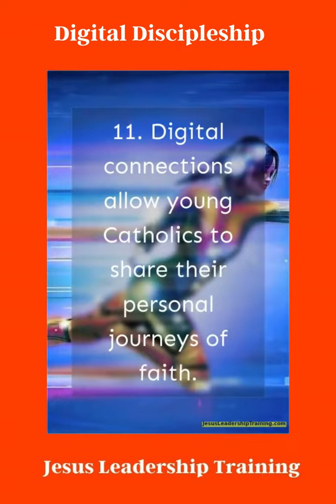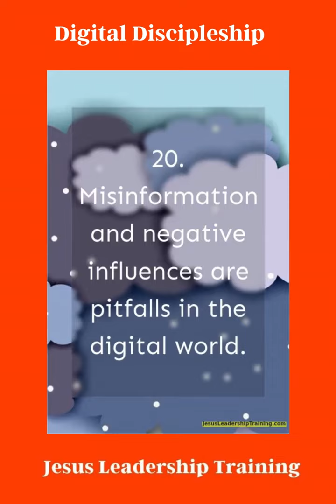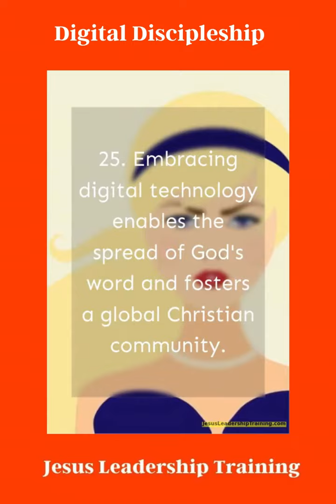Digital Discipleship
Key Takeaways:
Digital discipleship enables online spiritual growth and fosters connections.
Technology and faith are becoming intertwined through digital ministry and evangelism.
Christian online communities and digital churches transcend physical limitations.
Online Bible study and digital faith formation nurture spiritual journeys.
Digital discipleship offers endless possibilities for growth and outreach.
Understanding the Digital Terrain
The digital world presents a vast landscape for individuals, especially young Catholics, to explore and deepen their faith. In this digital age, social media platforms have evolved beyond mere communication tools. They have become extensions of our lives, where faith can thrive and connections can be forged.

Embracing the digital world allows young Catholics to engage with their faith in ways that were unimaginable just a few decades ago. Through social media, they can connect with like-minded individuals, access inspirational content, and participate in online communities centered around their beliefs. The digital terrain holds immense potential for personal spiritual growth and a sense of belonging among young Catholics.

Ezoic
Social media platforms have become powerful channels for individuals to express and share their faith. They serve as virtual gathering places where one can discover and engage with uplifting content, meaningful discussions, and relevant resources. Communities of young Catholics are forming online, providing support, encouragement, and opportunities for collective worship.

“Social media has given me the ability to connect with other young Catholics who share a similar journey. It’s comforting to know that I’m not alone in my faith and that we can navigate the challenges of the digital world together.” – Sarah Thompson

Faith Thriving in the Digital World
The digital world offers unique avenues for young Catholics to nurture and express their faith. Online communities and resources provide a wealth of spiritual guidance and support, regardless of geographical boundaries. Through digital platforms, young Catholics can engage with daily reflections, virtual Bible studies, and live-streamed Masses, all from the comfort of their homes.

Ezoic
One of the remarkable aspects of the digital world is its ability to transcend time and space. Young Catholics can connect with their global counterparts, learning from their experiences and deepening their understanding of the Catholic faith across diverse cultures and traditions.

The Power of Digital Connections
Communication tools in the digital world have opened up vast possibilities for young Catholics to connect with others who share their faith. From online prayer groups to discussion forums, these platforms foster a sense of community and belonging.

Moreover, digital connections allow young Catholics to share their personal journeys of faith, providing inspiration and encouragement to others. Sharing testimonies of how their faith has shaped their lives can ignite a spark of light in the hearts of those who stumble across their stories